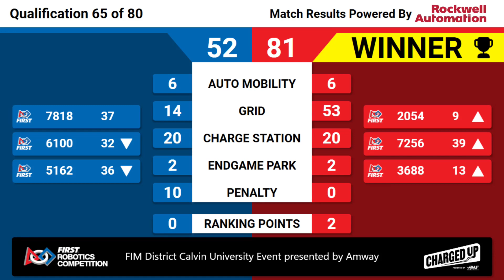Qualification 65 - 2023 FIM District Calvin University Event presented by Amway